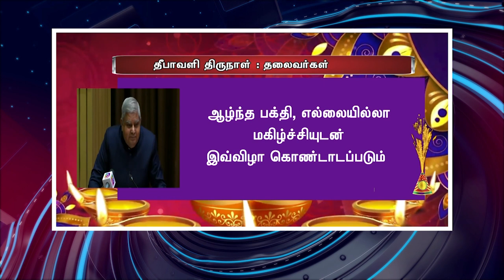பொதிகை பிற்பகல் 2 மணி எக்ஸ்பிரஸ் செய்திகள் [12.11.2023] PodhigaiTamilNews பொதிகைச் செய்திகள்